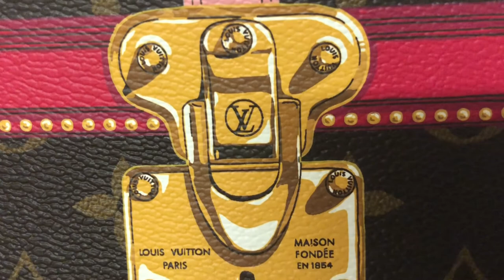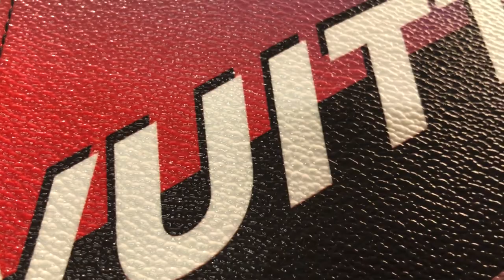Louis Vuitton Unboxing Summer Trunks Collection 2018 - Mr Birkin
New 2018 Limited Edition Summer Collection, UNBOXING fresh from the store.

Thanks for all your support to watch my video, hope this helps/entertains everyone

xx
Love, Mr Birkin